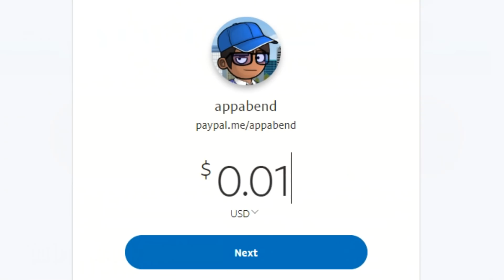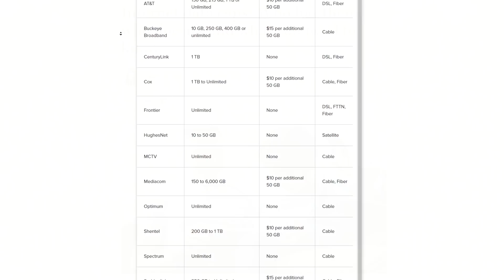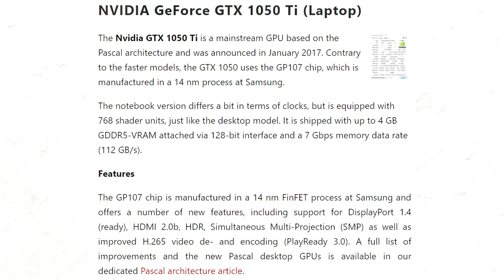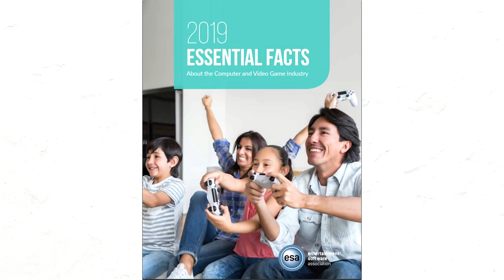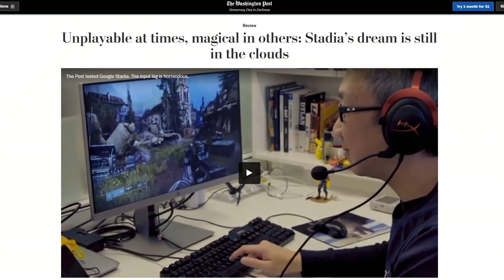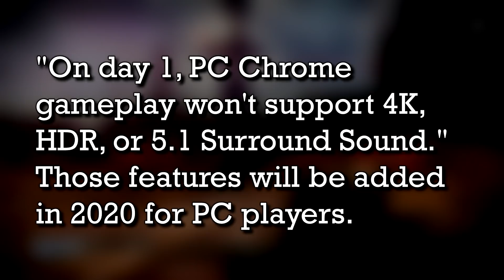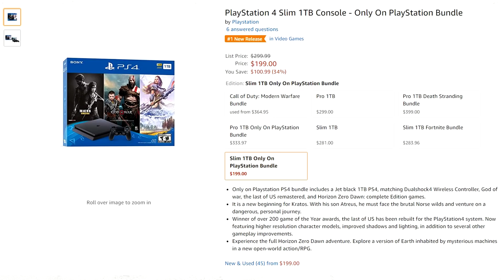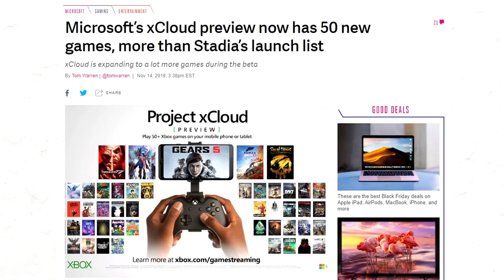Confused With Stadia's Target Audience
♫ SONGS & MUSICS ♫
HOME - We're Finally Landing

★ GAMES ★
Destiny 2
Tekken 7
Devil May Cry V
Cuphead
Atelier Ryza
Heavy Rain
Zero Escape 999

★ CREDITS & RESOURCES ★
~ AVATARS:
ChrisDarkerArt
~ SUIT:
Shiromaki
~ VIDEO EDITOR:
Vegas Pro 17
~ AUDIO EDITOR:
Audacity
~ SLIDES
Microsoft PowerPoint 2016
~ MICROPHONE
Samson Q2U